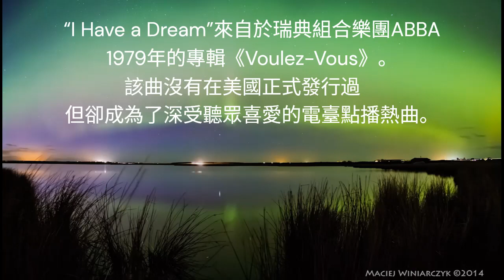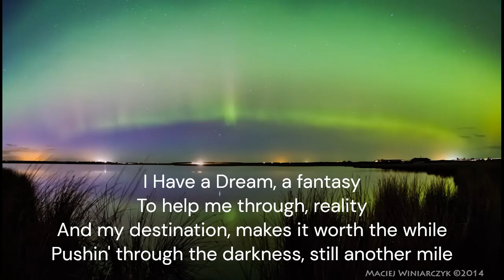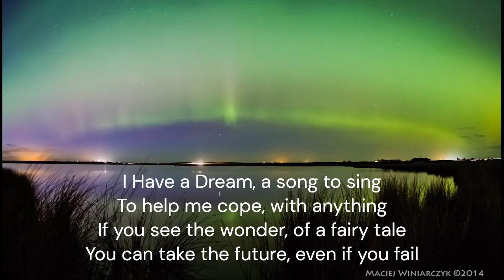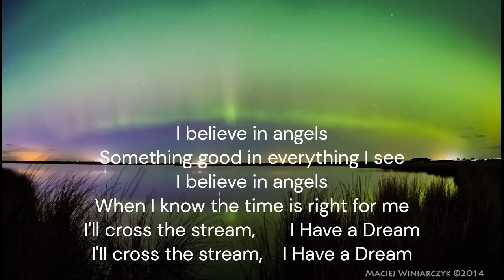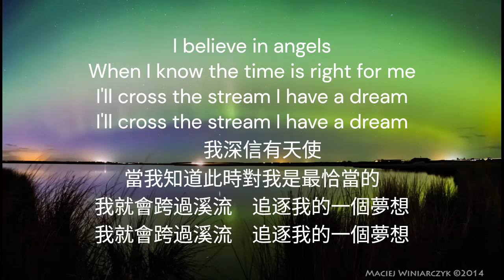I Have A Dream -ABBA + 口琴C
I Have a Dream (Live)
作詞/作曲: Andersson Benny Goran Bror, Ulvaeus Bjoern K
原唱ABBA

謝謝你的聆聽。如果喜歡我的演奏請訂閱(這是免費)，一有新作品你便可立即被告之。
I am Tom Tseng.Thank you for listening & watching my film. Let's enjoy & listen music together!